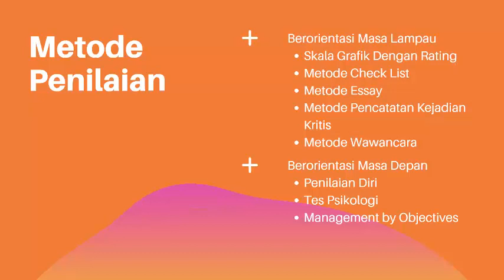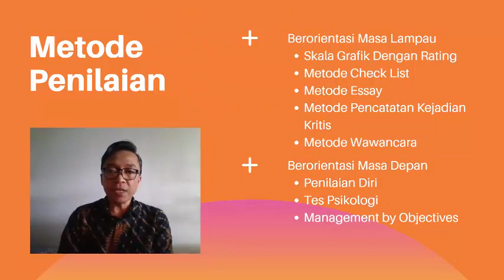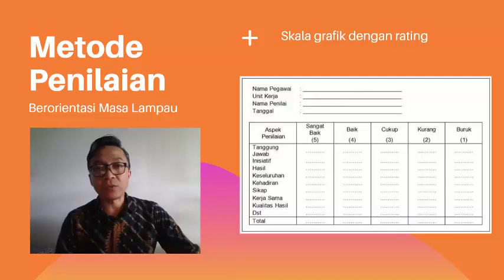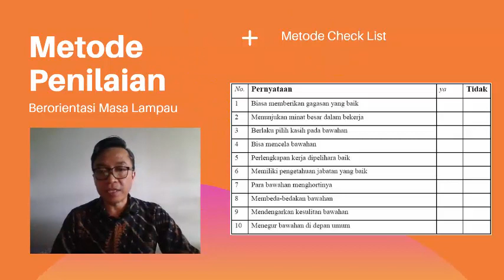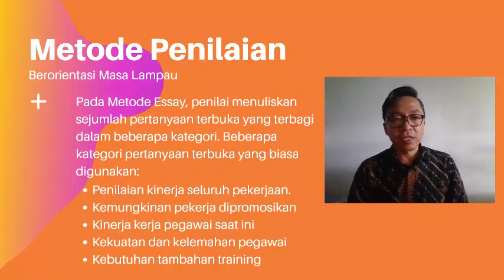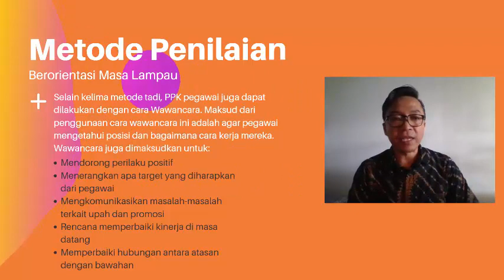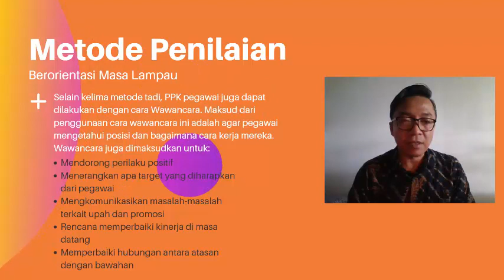MSDM 10 Penilaian Prestasi Kerja (Part 3: Metode Penilaian)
Dalam video kali ini akan dibahas mengenai Metode Penilaian dalam  proses Penilaian Prestasi Kerja. Ada dua macam Metode Penilaian Prestasi Kerja, yakni dengan pendekatan Orientasi Masa Lampau dan Orientasi Masa Depan. Video ini membahas pendekatan Orientasi Masa Lampau.

kuliah manajemen pariwisata,
manajemen bisnis pariwisata,
manajemen destinasi pariwisata,
manajemen pemasaran pariwisata,
jurusan manajemen pariwisata
sekolah tinggi ilmu pariwisata bandung
sekolah tinggi pariwisata bandung
sekolah pariwisata bandung
belajar pariwisata
belajar bahasa inggris pariwisata
kuliah pariwisata
manajemen sumber daya manusia
manajemen sdm
msdm
sumber daya manusia
insan pariwisata
pariwisata indonesia
pariwisata bandung
kuliah pariwisata
pariwisata di bandung
pariwisata di indonesia
ilmu pariwisata
sekolah pariwisata
kuliah pariwisata di bandung
kuliah pariwisata bandung, dosen online, dosen ganteng, dosen milenial, dosen jualan, kuliah online,